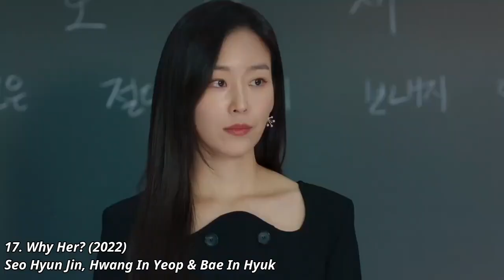17 Drama Korea Terbaik Seo Hyun Jin || Best Korean Dramas of Seo Hyun Jin